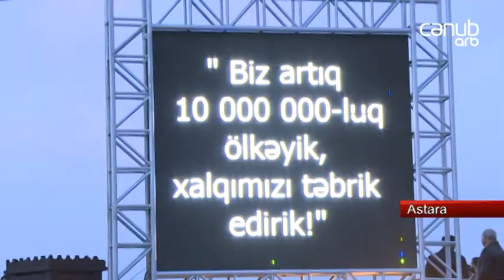Əhalinin 10 milyona çatması Lənkəran və Astarada təntənə ilə qeyd edilib